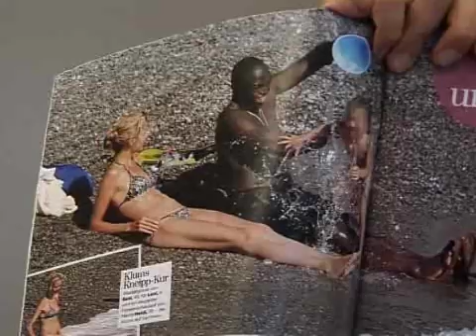Gerhild - 20.08.08 | Gala.de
Sommerurlaub! Hollywood im Freizeitstress?